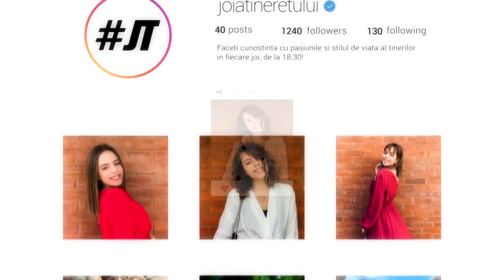"Numai la noi românul ştie mai bine, ştie medicină de la televizor''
În ediţia de astăzi, Andreea şi Simona mi-au transmis mesajul pe care îl au pentru cei ce şi-au pierdut încrederea în medici. Proiectele în care s-au implicat şi campaniile pe care le-au derulat speră să ajungă la oameni.

Pe Simona o găsiţi aici:
Facebook: Asociația Studenților Mediciniști si Tinerilor Medici Constanța
Facebook: FASMR - Federaţia Asociaţiilor Studenţilor în Medicină din România
Facebook: Societatea Studenteasca de Chirurgie din Romania

Pe Andreea o găsiţi aici:
Facebook:  Constanța - Capitala Tineretului din România 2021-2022